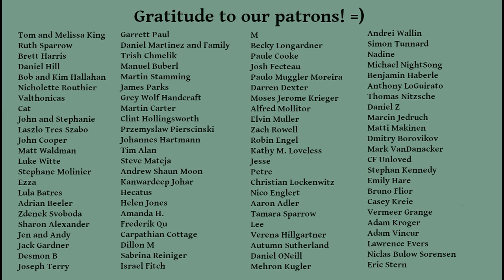The Golden Season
Do you have a "Golden Season", or some other season that you feel should be nestled in between the "regular" seasons that most people recognize? What characterizes it?